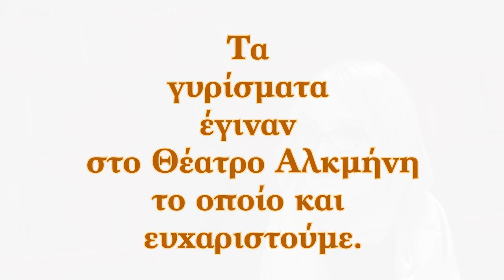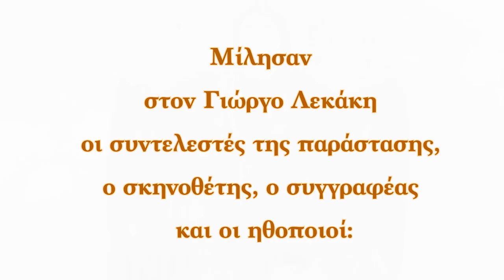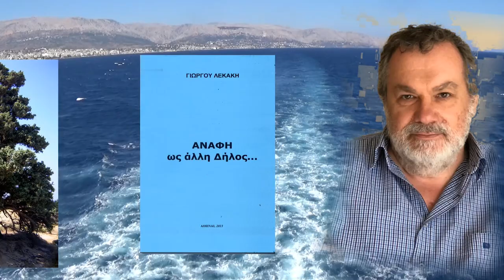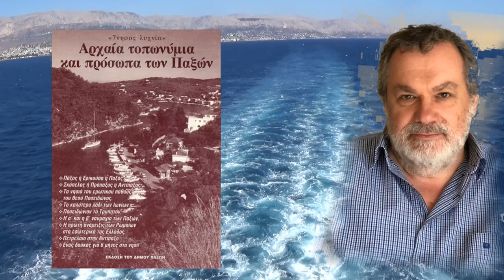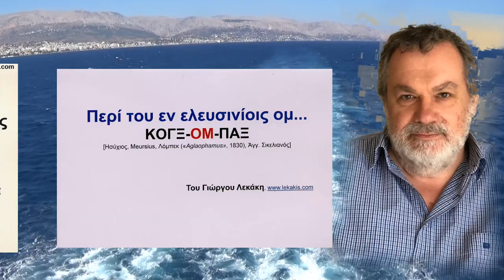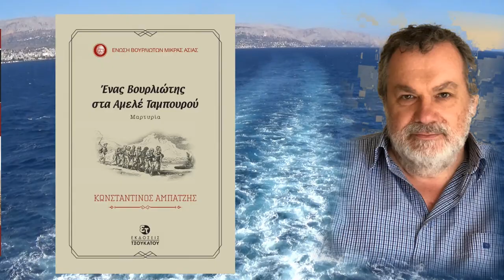ΤΟ ΔΑΚΡΥ ΤΗΣ ΠΑΝΑΓΙΑΣ ΕΝΑΣ ΥΜΝΟΣ ΓΙΑ ΤΗΝ ΣΜΥΡΝΗ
Το
ΑΡΧΕΙΟΝ ΠΟΛΙΤΙΣΜΟΥ
παρουσιάζει το θεατρικό έργο

ΤΟ ΔΑΚΡΥ ΤΗΣ ΠΑΝΑΓΙΑΣ,
ΕΝΑΣ ΥΜΝΟΣ ΓΙΑ ΤΗΝ ΣΜΥΡΝΗ

του Θανάση Ν. Σταυρόπουλου

Μιλούν
στον Γιώργο Λεκάκη
οι συντελεστές της παράστασης,
ο σκηνοθέτης, ο συγγραφέας
και οι ηθοποιοί:
Μενέλαος Τζαβέλλας,
Γεωργία Ζώη,
Κατερίνα Κόρου,
Άννα Μωραίτου,
Ευτυχία Αργυροπούλου,
Σταύρος Βόλκος,
Κωνσταντίνος Νιάρχος,
Πέτρος Τσαπαλιάρης,
Ιωάννα Μαρμάρου
Θανάσης Σταυρόπουλος

Τα γυρίσματα έγιναν στο Θέατρο Αλκμήνη
το οποίο και ευχαριστούμε.

ΚΑΜΕΡΕΣ:
 Παναγ. Μπανταλάκης
 Μουσαίος
Βακτριανή

ΜΟΝΤΑΖ:
 Παναγ. Μπανταλάκης

ΜΟΥΣΙΚΗ:
Humano Sacred Chant

ΦΩΤΙΣΜΟΣ:
 M. Tsik

ΦΩΤΟΓΡΑΦΙΕΣ:
 Γ. Λεκάκης
Μουσαίος

 ΑΡΧΕΙΟΝ:
 Γ. Λεκάκης

c+p
ΑΡΧΕΙΟΝ ΠΟΛΙΤΙΣΜΟΥ
2022